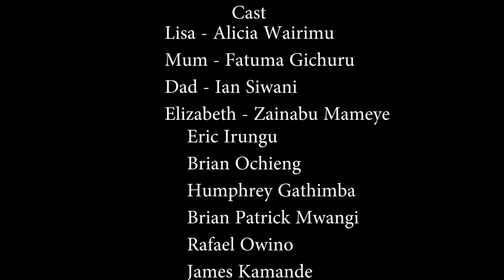Her Excellency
Her excellency is a film showing the struggles some of the mothers go through in order to fulfill their children's dream, it is based on the SDGs number four Quality education is the possible solution for challanges.